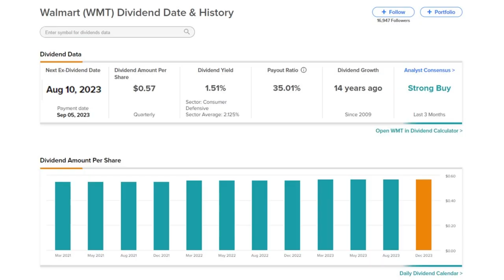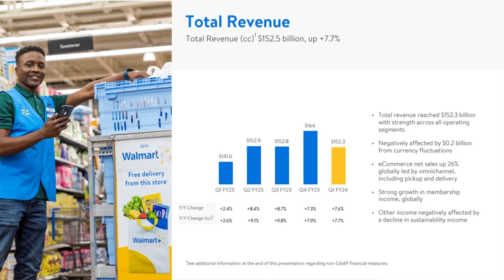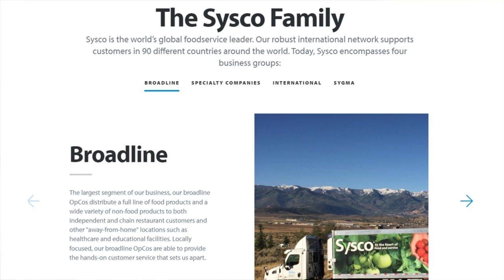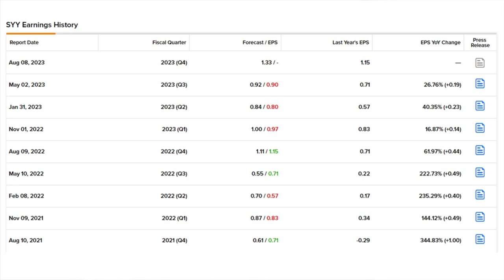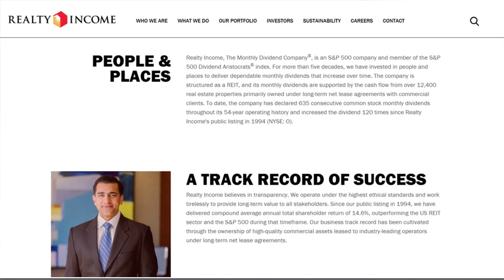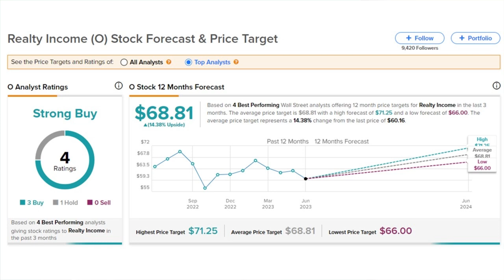3 Great Dividend Royalty Stocks to Buy, According to Top Analysts!!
Today we are looking at three stocks that are Dividend Kings and Dividend Aristocrats, and have Buy Ratings from some of the Top Ranked Analysts!

00:00 Intro
01:02 WMT
02:57 SYY
04:55 0